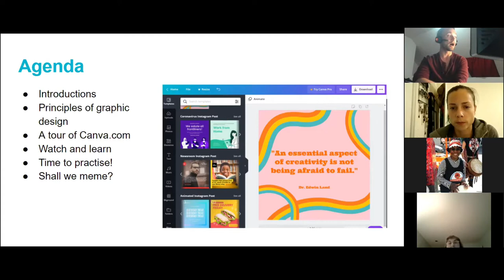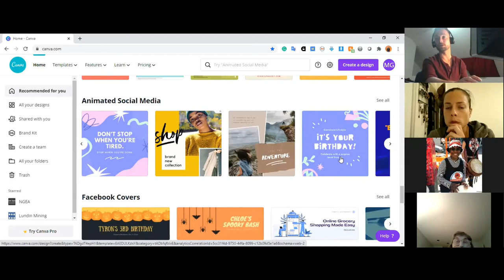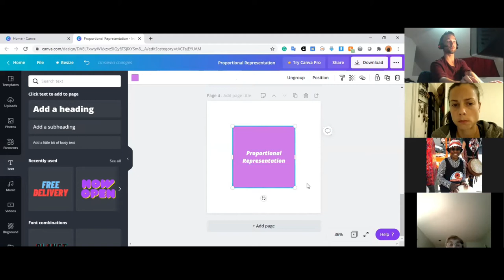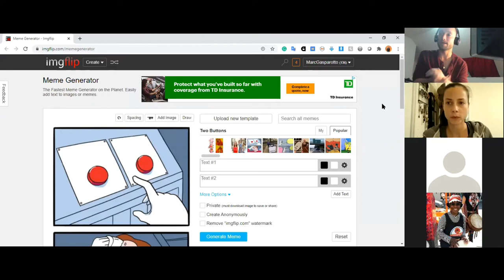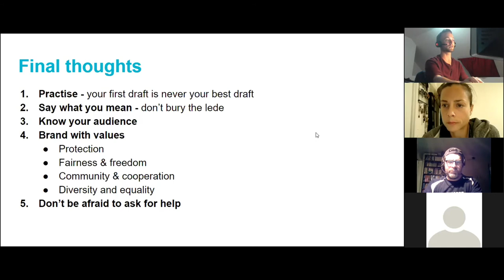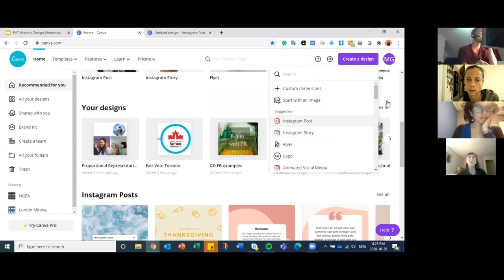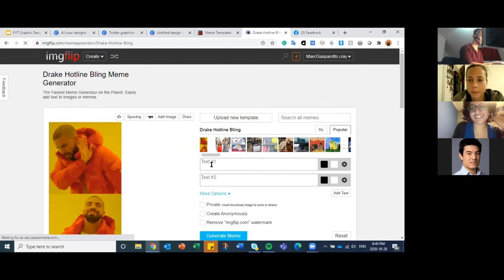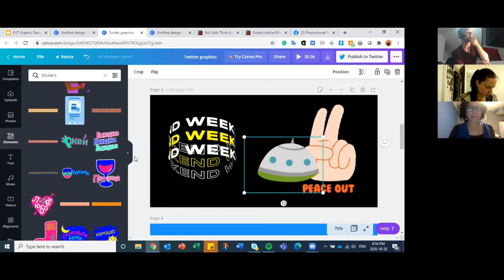FVT Graphic Design Workshop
Ever wanted to create a poster or image for social media, but didn’t know where to start? Join us for a free crash course in graphic design! We’ll be using Canva.com, a free and intuitive website that anyone can easily pick up.

We’ll guide you through the tips, tools and resources you’ll need to get started on your graphic design journey. This is a workshop for everyone, no previous experience required. With our help, you’ll be making posters and creating images in no time.

We also go over memes!